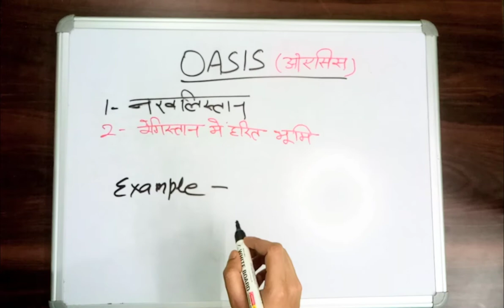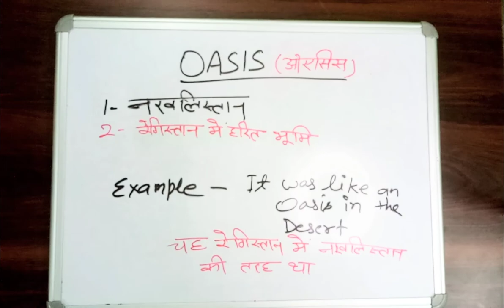Oasis meaning in Hindi | Oasis ka kya matlab hota hai | daily use English words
इस वीडियो में आप Oasis का हिंदी में मतलब समझेंगे और साथ में Oasis  का pronunciation भी सीखेंगें यानि की आप Oasis के अर्थ के साथ साथ ये भी सीखेंगें की Oasis को कैसे बोले या Oasis को बोलने का सही तरीका क्या है

Let’s learn Hindi Meaning of Oasis

Oasis meaning in english

Oasis Meaning in Hindi हिंदी में मतलब

Hindi Translation of Oasis

Oasis Meaning in Hindi Oasis का मतलब हिंदी में

Oasis Meaning in Hindi, Definition of Oasis in Hindi

Oasis Meaning Hindi Matlab Kya Hai Translate

Oasis का हिंदी क्या होता है

Oasis meaning in Hindi and English Oasis का अर्थ हिंदी एवं अंग्रेजी में Oasis definition in Hindi and English, Oasis की परिभाषा हिंदी एवं अंग्रेजी में, Oasis का मतलब, Oasis माने क्या, Oasis mane kya, Oasis  ka matlab This video is showing answer of Oasis  What is meaning of Oasis in Hindi? इस video पर प्रश्न  Oasis का मतलब हिंदी में क्या होता है? का उत्तर दिया गया है|, This video is showing answer of Oasis What is meaning of Oasis in English  इस पेज पर प्रश्न  Oasis का मतलब अंग्रेजी में क्या होता है का उत्तर दिया गया है

pronunciation of Oasis
English pronunciation of Oasis
how to pronounce Oasis